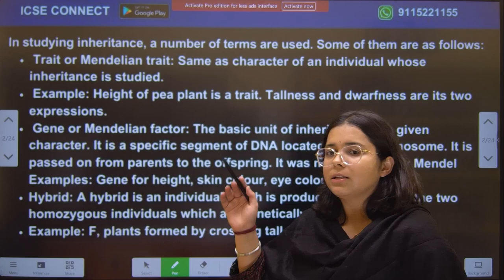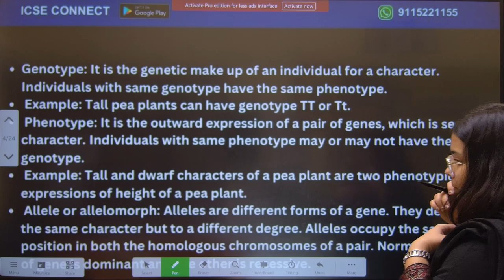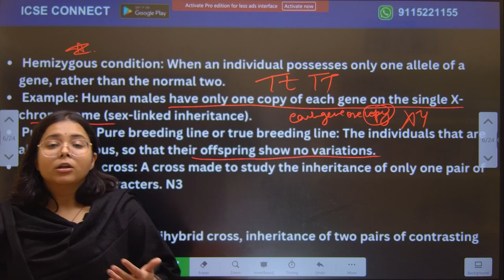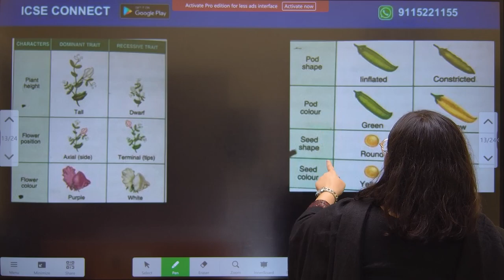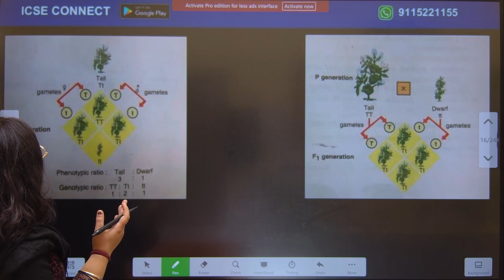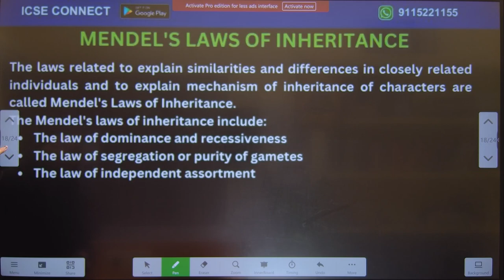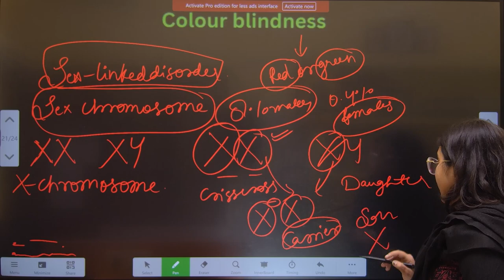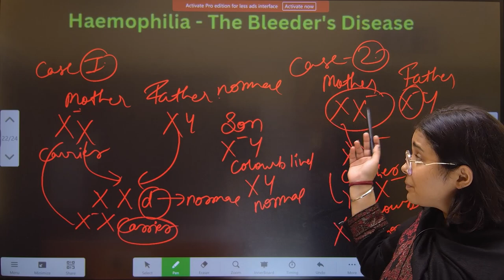All Important Concepts Genetics ICSE BIOLOGY by Khushboo Ma'am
Description:
🌈 Dive into the intriguing world of color perception with our exclusive one-shot video tailored for Class 10 ICSE Biology. Unravel all the important questions about color blindness and discover detailed answers with clear explanations to elevate your understanding. From the science behind color vision to the impact of color blindness, we've got it all covered! 👁️🎨

📚 Key Topics Explored:

How Color Vision Works
Types of Colour Blindness
Causes and Genetic Factors
Impact on Daily Life
Coping Strategies and Support
🤓 Whether you're preparing for exams or simply curious about the mysteries of color perception, this video is your comprehensive guide. 📝

🛎️ Let's make unraveling the complexities of color blindness both enlightening and enjoyable!